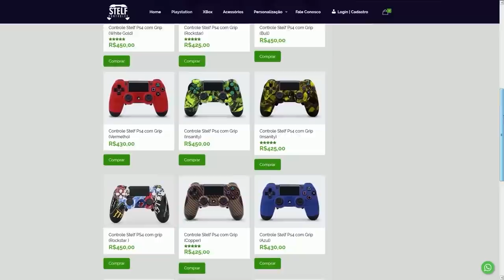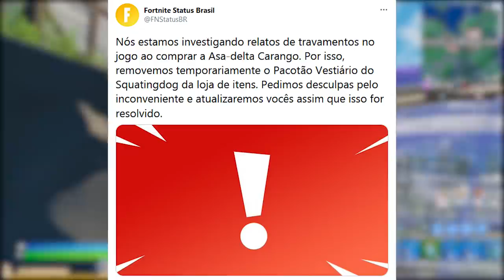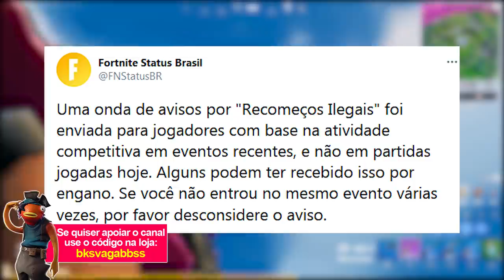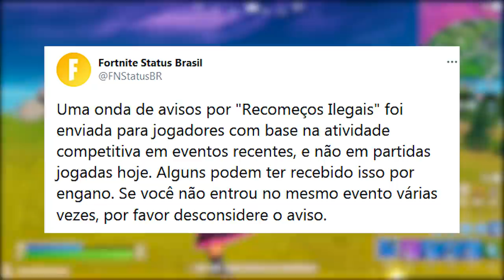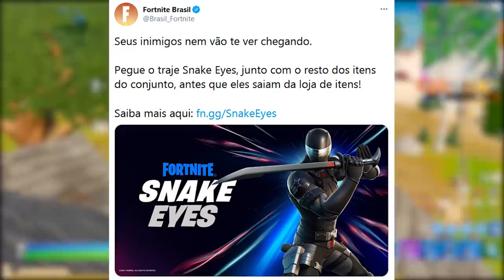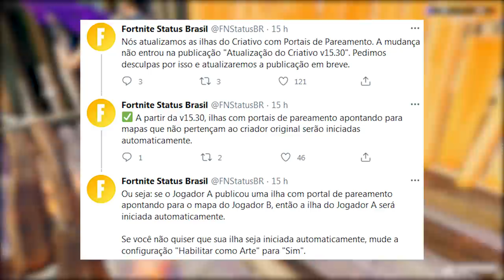FORTNITE - ITEM SUPER RARO, MENSAGEM BANIMENTO e ITENS VOLTANDO?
Fala gurizada, nesse vídeo comento novidades do Fortnite Battle Royale, mensagem de banimento, item raro volta na loja, itens voltando na loja, desafios semana 10 e mais. Espero que gostem :)